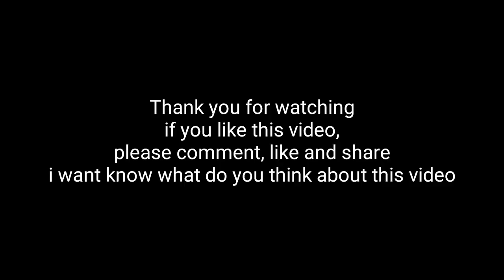Wuchang SHOWTIME Montage! | IDENTITY V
My first wuchang montage

identity v
wuchang showtime
montage